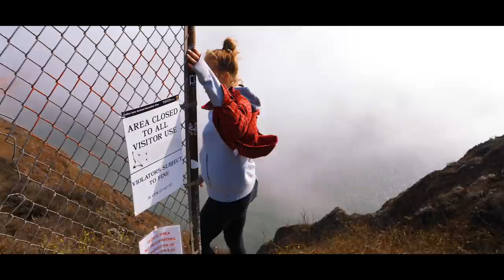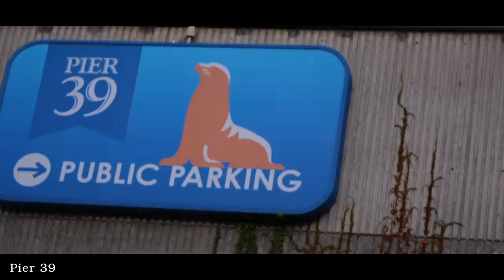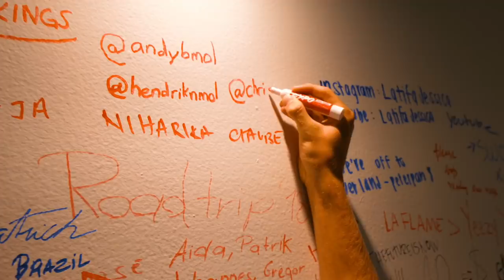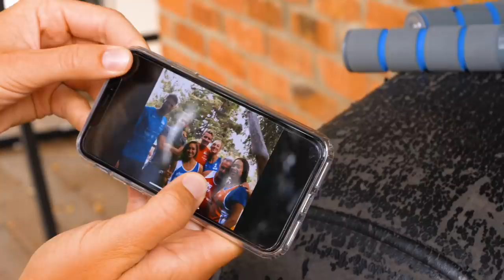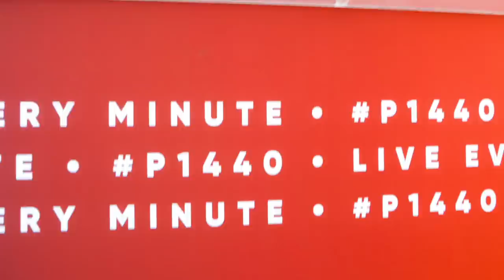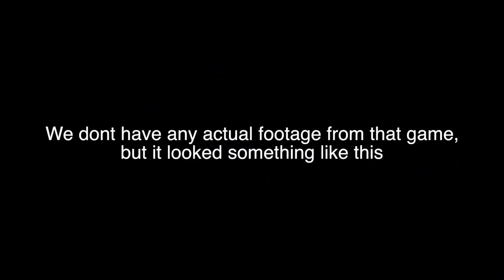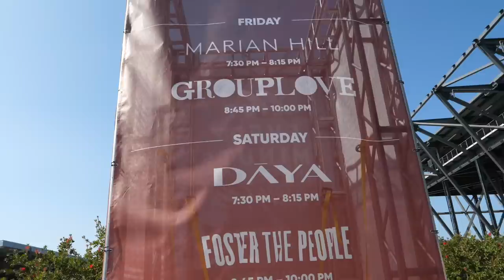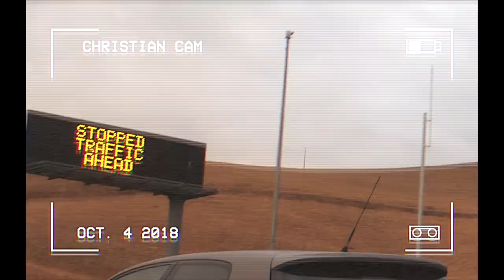The Great American Road Trip (P1440 San Jose) | VLOG #025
In our most ambitious vlog yet, we will take you through our great California road trip, that goes through LA, San Fransisco, San Jose and Yosemite.